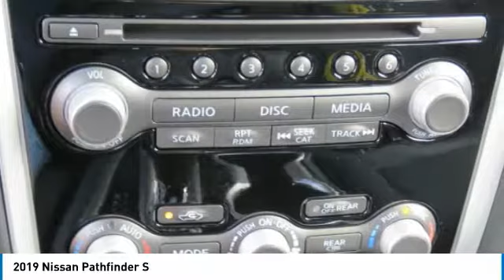2019 Nissan Pathfinder Newnan GA KC583659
Recent Arrival! Gun Metallic 2019 Nissan Pathfinder S FWD CVT with Xtronic 3.5L 6-Cylinderbrbrbr20/27 City/Highway MPGbrbrbrWelcome to Nissan of Newnan where honest savings and a fully transparent sales process make buying your next new or Pre-owned vehicle easier that you could think possible. Everyone here at the store are here to assist you with each step in finding the perfect car for you. We have an extensive inventory of both new and used cars and we receive fresh shipments every day to keep up with our high sales volume. If you can dream it, we can provide it to you in a fast and efficient manner. We all strive to find the perfect car or truck that fits your needs and budget. With our Saturday service hours and Sunday sales team, we are always here to help. Call click or come on by the store today.